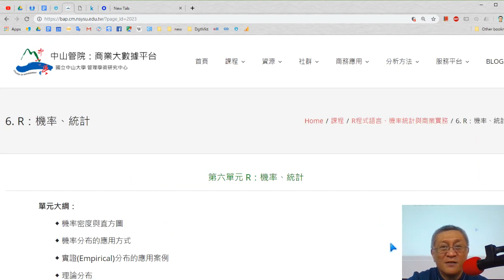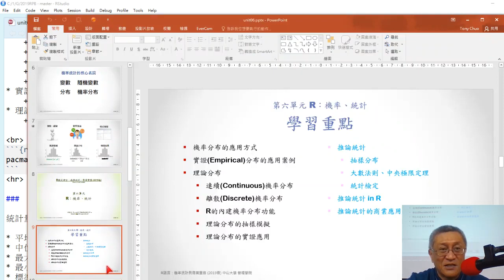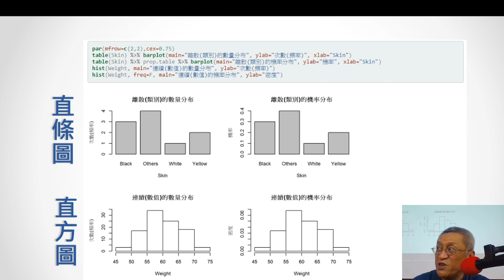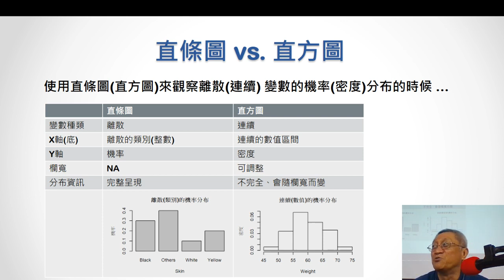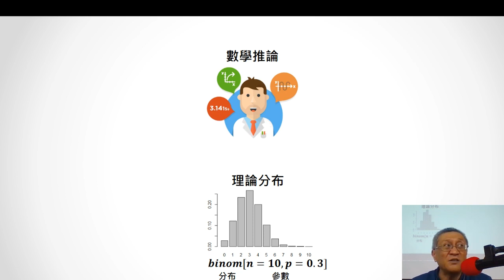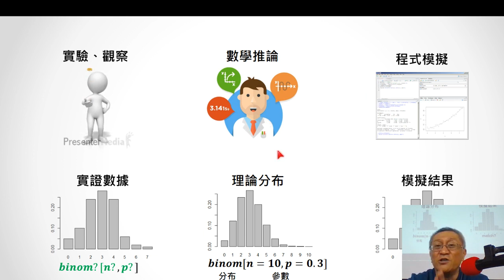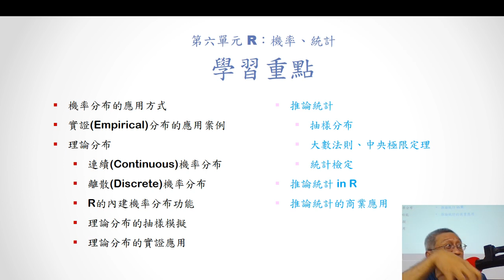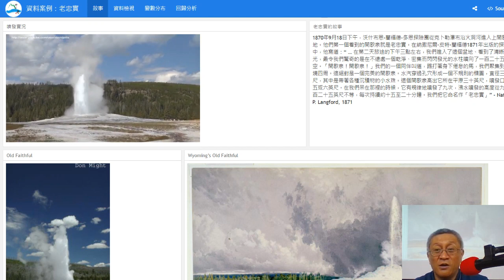2019RPB 0327 上課錄影 Part 1